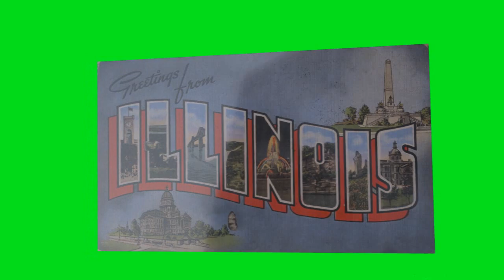Illinois postcard for Belen